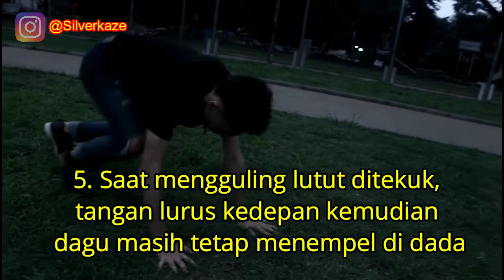Cosplay Stunt dengan mengaplikasikan Roll Belakang dan Depan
Video take at : GOR Saparua Bandung
Take by : Rey 3 Shogun

Colaboration with Riku Hikaru Instagram @riku_h23

Instragram ► silverkaze